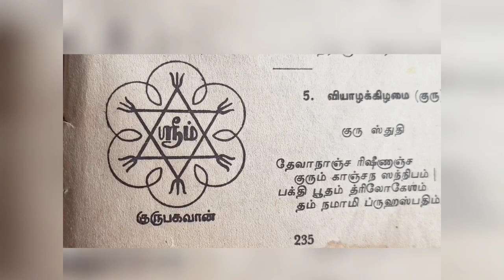681. Pooja room Kolam..Navagraha Thursday Kolam நவக்கிரக கோல வரிசையில் இன்று வியாழக்கிழமை கோலம்